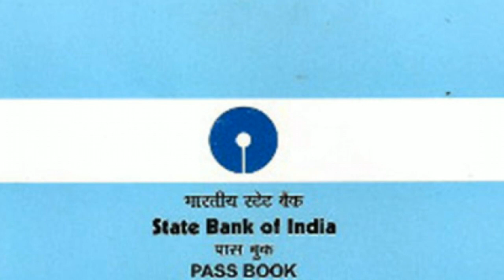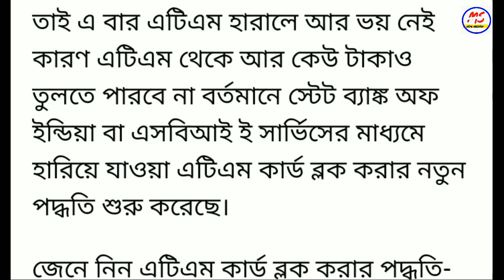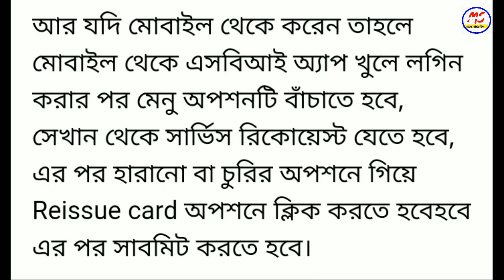স্টেট ব্যাংকে বই থাকলে ভিডিওটা দেখুন l state bank account new rule (ms online education)